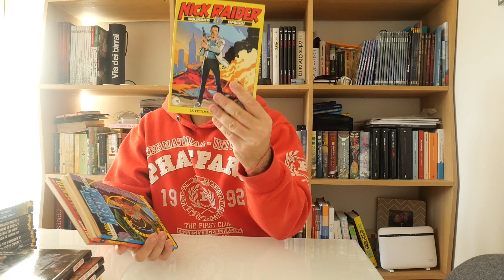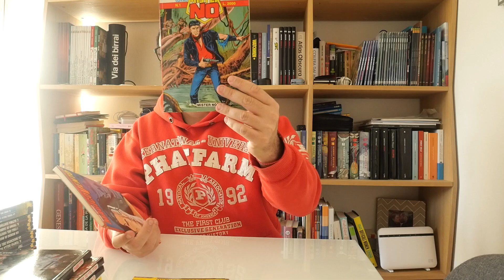QUALCHE RECUPERO ED UN PICCOLO UNBOXING!!!